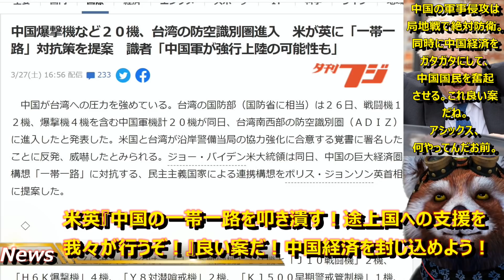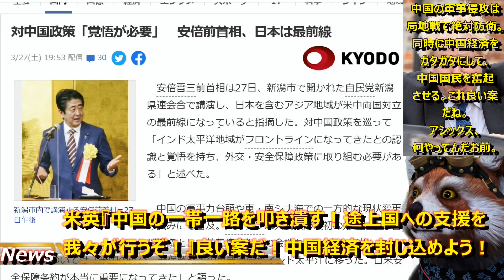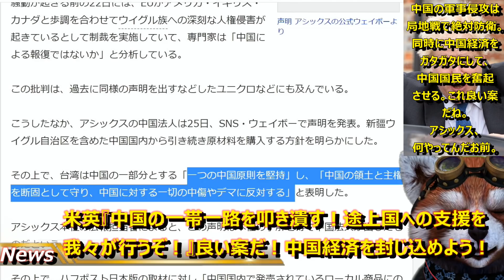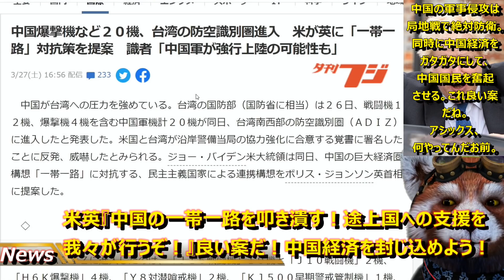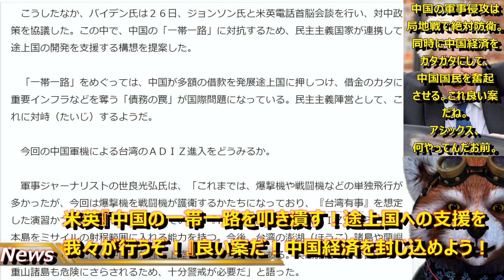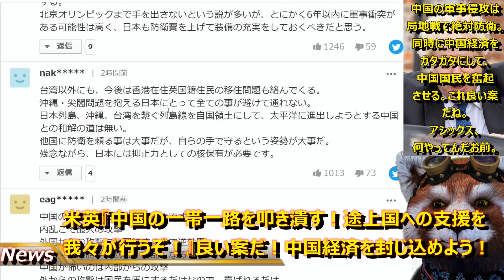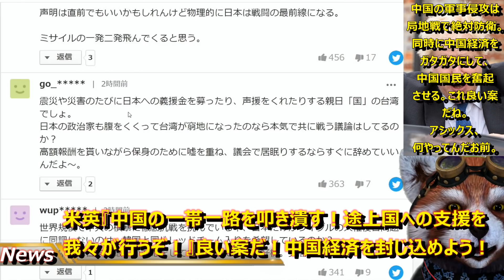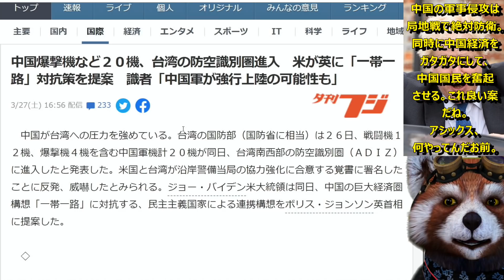【中国経済に痛恨の一撃！『中国の一帯一路を叩き潰す！』】『民主主義国が経済的に連合し中国の一帯一路を封じ込めよう！』良い提案だ！中国の「債務の罠」で経済侵略されている発展途上国を救うんだ！世界連合の経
具体化すれば、中国経済に痛恨の一撃だ！

債務の罠にハマっている途上国を救い、

中国経済にダメージを与え、

中国国民の蜂起を促せる良い案だ！

日本も参加しよう！